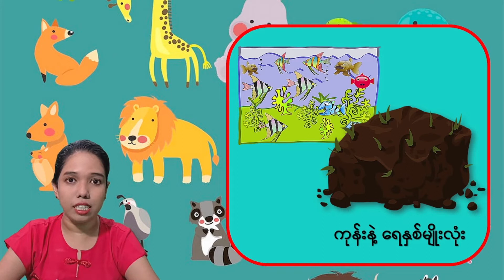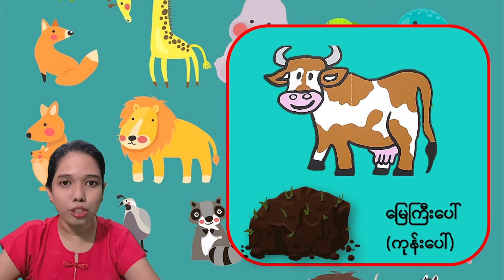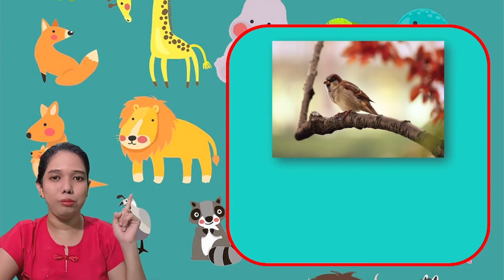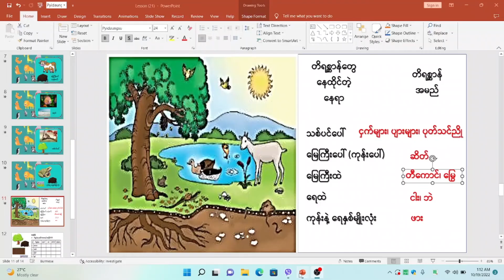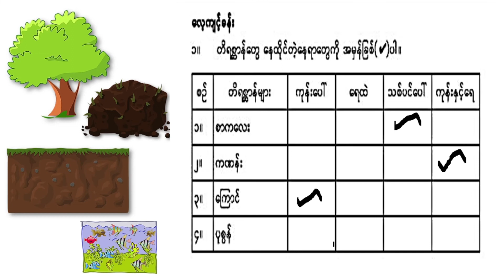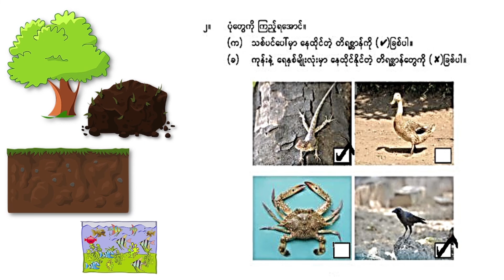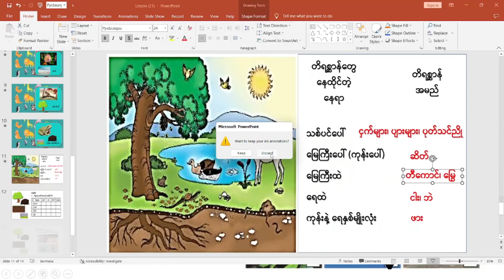Grade1 ( သင်ရိုးသစ် ) Digital School_Week17_မတူညီသောနေရာများမှ တိရစ္ဆာန်များ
Grade1 ( သင်ရိုးသစ် ) မတူညီသောနေရာများမှ တိရစ္ဆာန်များ  by Teacher Htike

ပထမတန်းကလေးများအတွက် online မှတစ်ဆင့် အခမဲ့ ပညာသင်ယူခွင့်
Digital school မှ တနင်္လာနေ့ မှ သောကြာနေ့အထိ ထိုင်းစံတော်ချိန် ညနေ (၇း၁၅မိနစ်) [ မြန်မာစံတော်ချိန် ညနေ(၆း၄၅မိနစ်)] တွင်ဒုတိယအပိုင်း စသည်ဖြင့် သူငယ်တန်း၊ ပထမတန်းနှင့် ဒုတိယတန်းသင်ခန်းစာဗွီဒီယိုများကို အပတ်စဉ် ထုတ်လွှင့်ပေးသွားပါမည်။